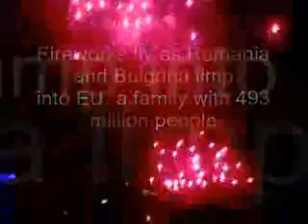ROMANIA the Dream come true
Romania limp into EU